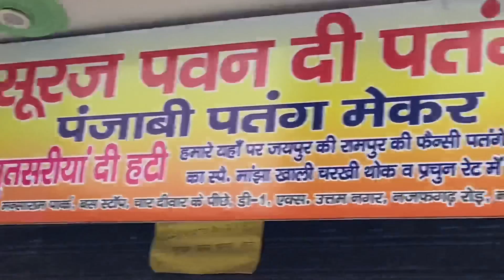6 Feet , 4 Feet , 3 feet Kites at Wholesale Prices😍 | Cheap Kite Market | Suraj Pawan Kite Shop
6 Feet , 4 Feet , 3 feet Kites at Wholesale Prices😍 | Cheap Kite Market | Suraj Pawan Kite Shop |

shop address:-
D1/19 Mansa ram park,char diwari,metro pillor no-761.
near dwarka mor metro station

wholesale kite market in delhi
kite market
kite shop
kite wholesale market in delhi
kite fighting
delhi kite market
market of kite
kite market in lal kuan
lal kuan kite market
cheap kite market
wholesale kite market in delhi 2021
kite wholesale market in old delhi
kites market in delhi
suraj pawan kite shop
basant kite shop
kite shop in up
mono kite manjha shop
suraj pawan kite shop in delhi
kite shop in ludhiana
cheapest kite shop
kite shop in punjab
kite shop in amritsar
suraj pawan dwarka
suraj pawan amritsar wale
kite shop in jaipur
suraj pawan kites store

My Social Profile link is given below if you want to join me.

keep supporting ..!!

 Regards

Naveen Sharma